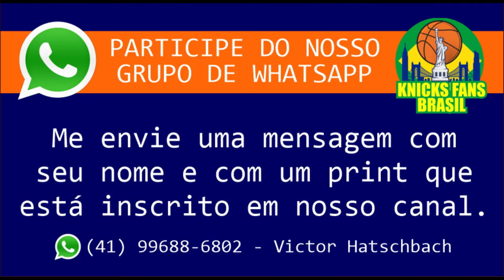(LEGENDADO) @ItsAshleyNicoleMoss : Como começou sua paixão pelo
Primeiro video internacional legendado do canal. Com o tempo vamos ficando melhores. Canal se esforçando pra cada vez ficar melhor.

ADM @victorhatschbach

Este Vídeo é um Oferecimento de:

07) Mentor (apostas online): o_mentor_tips
08) Decorgesso: @decorgessocwb / @decorgessojoinville
09) Cambiall Campinas: @cambiallcampinas